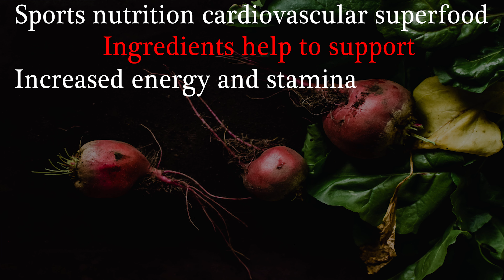Nitro Factor – Nitric Oxide Energy – Performance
Nitro Factor – Nitric Oxide
Energy – Performance
SPORTS NUTRITION... THE CARDIOVASCULAR SUPERFOOD
Discover Your New Level of Energy & Performance!

Powerful ingredients help support:

Increased Energy and Stamina without Added Sugar, Caffeine, or Stimulants
Heart Health
Healthy Circulation
Support Healthy Blood Pressure Levels
Increase Nitric Oxide
Heart Health
Healthy Blood Pressure
Increased Oxygenation
Cardio Performance
Libido
Blood Lipid Profiles